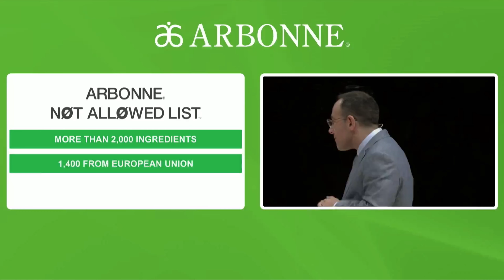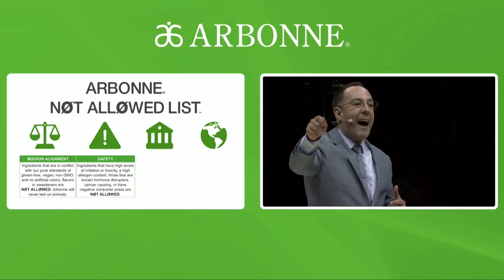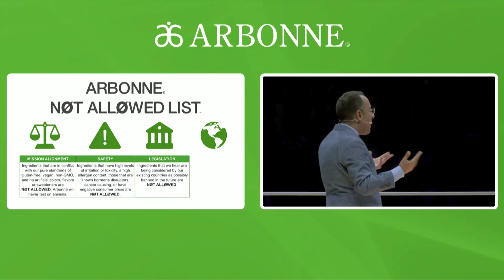Arbonne International Ingredient Not Allowed List